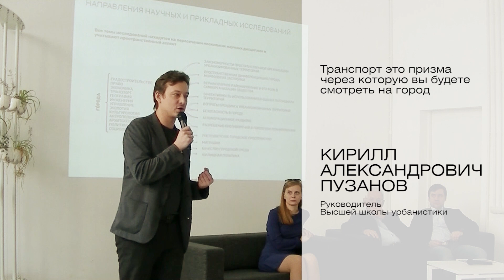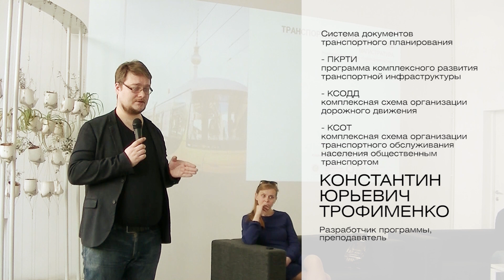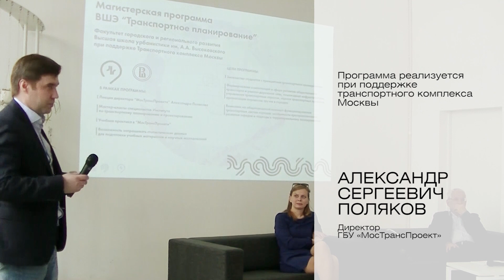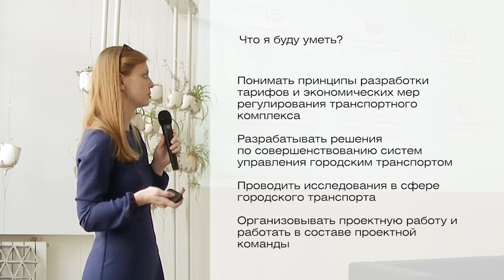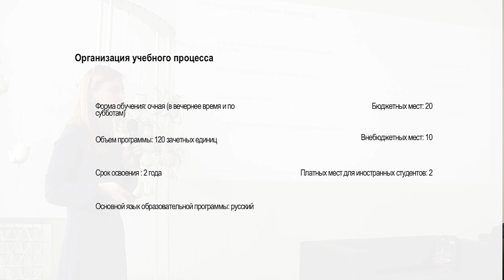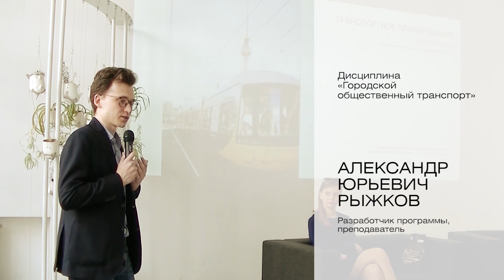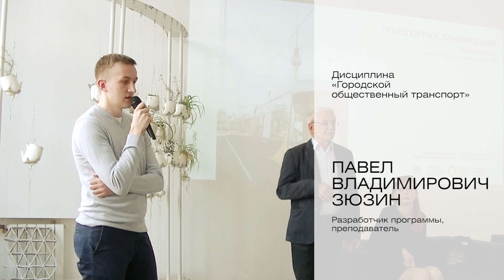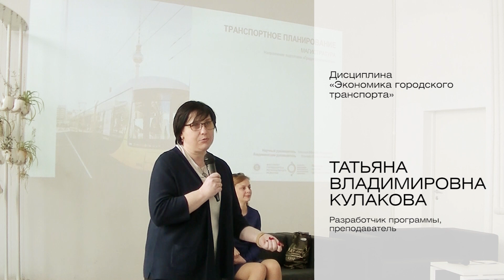Магистратура ВШУ «Транспортное планирование»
Присоединяйтесь к вебинару 26 июня в 19:00! Ведущая Елена Кончева, руководитель программы. Регистрация